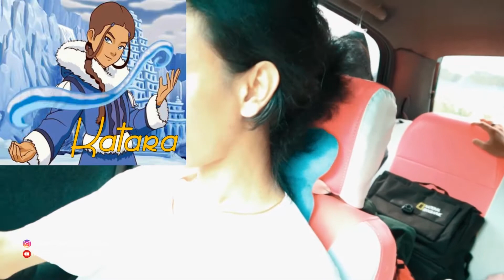Ada Pesulap Tik Tok...⁉️😱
Follow instagram : @martenhypnotrick